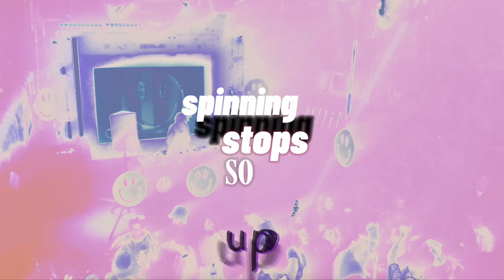Static Dress - Push Rope Lyrics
this took me forever lol x